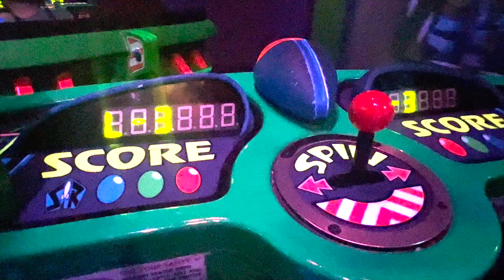another day, another vlog with grace & jay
☺︎ [ stay updated ]

☺︎ [ camera gear ]
› Sony RX100 Mark iii
› Sony Nex3N